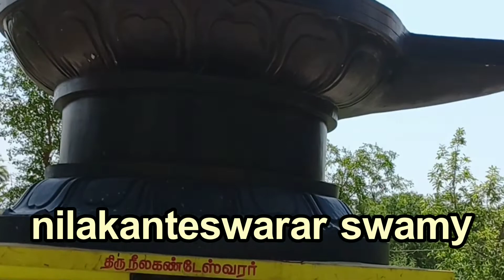saneeswara temple in vada thirunallar//GST road,chennai//amman situated in anthill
watch my previous videos and support me guys